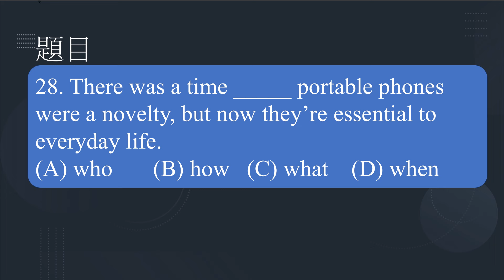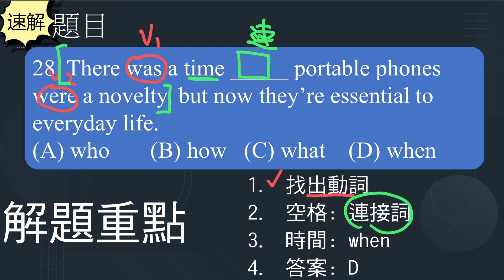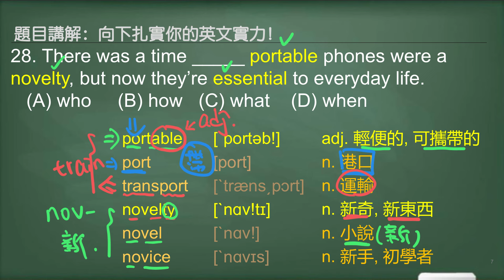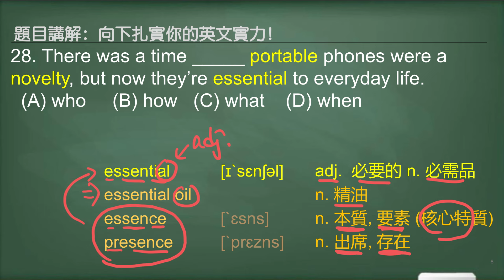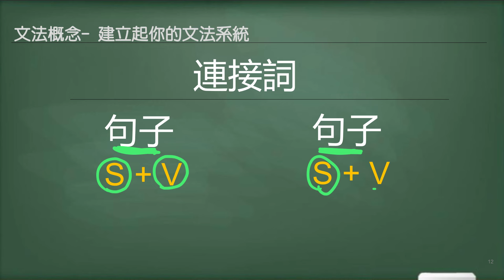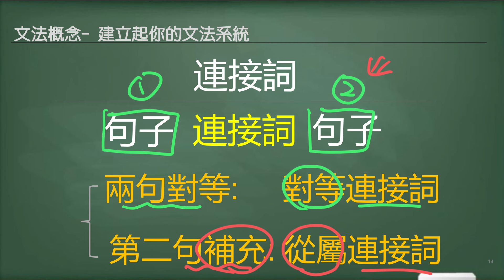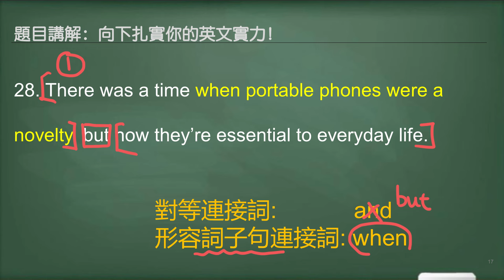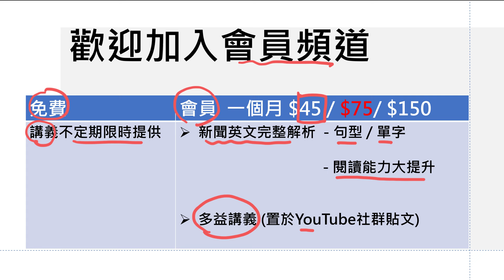[William 多益解題課- 解題技巧&單字延伸] 本部影片主題- 單字 portable novelty 文法- 基本連接詞用法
➡️特別感謝: LiveABC互動英語教學集團授權提供TOEIC試題

➡️本篇影片講義 (6/6以後失效, 請記得把握時間下載喔)

➡️影片說明

我每周會上架 1-2 題的解題影片　(我知道很慢，但請原諒我😅)

在影片中，我會講解考試最需要的解題技巧

並補充延伸重要的單字

希望對有需要準備多益考試的你有幫助

解題會陸續涵蓋文法題，單字題，長篇閱讀，聽力等

敬請期待囉

➡️收費方式預告

影片會放在YouTube平台上讓大家免費看

唯一的差別是講義

如果同學覺得我的課程不錯, 也很需要我做的講義, 更重要的是, 想給我支持鼓勵😊

講義或音檔我會 “不定期 “  “免費” 提供

然後我會將固定連結放在一個月45元的會員區 (YouTube討論區那邊)

也就是說如果你已經是一個月45元的會員

那除了可以收看到會員限定的新聞英文影片, 還有多益講義可以下載

加入會員一個月只要45元

可有以下福利

💥更長的新聞英文解析

💥單字小測驗無期限

💥無限期的多益講義下載連結

一個月只要基本45元 ( 若想支持我的同學還有75元跟150元可選擇)

跟著William 一起 看時事, 學單字, 閱讀大進步~

00:00 影片開始
00:45 題目
00:57 題目速解
03:53 單字解說
06:33 文法介紹- 連接詞基本概念